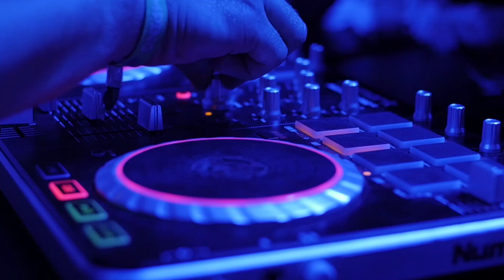S.W.E.A.T. 1000 | WTF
The ultimate workout gets even more insane with S1KWTF. S.W.E.A.T. 1000, together with Monster Energy, challenges you to beat your best.